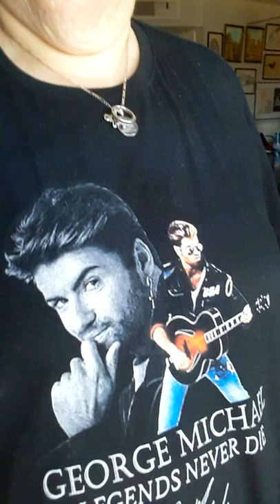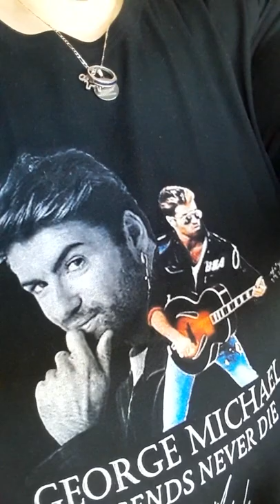A Different Corner